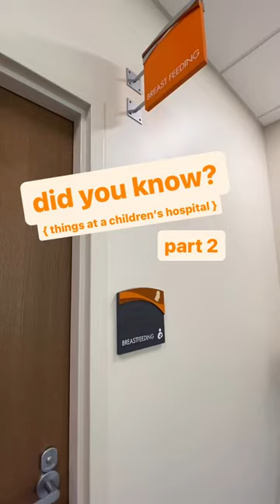Breastfeeding rooms are at main & south campus, specialty care center & Connor Child Health Pavilion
We have breastfeeding rooms! Available at main & south campus, specialty care center & more.

Did you know there are breastfeeding rooms available at our main and south campuses, the specialty care center and Connor Child Health Pavilion?

Whether it’s an unexpected trip to Dayton Children’s or planned appointments, moms deserve to have a comfortable place to breastfeed or pump when they need!

🍼 some rooms have a Symphony breast pump available to use with your person pumping and storage equipment!
🍼 each room is private and large enough for the stroller and kids too!

For any breastfeeding support to help you achieve your goals, book a free consult today with our lactation clinic on our website!